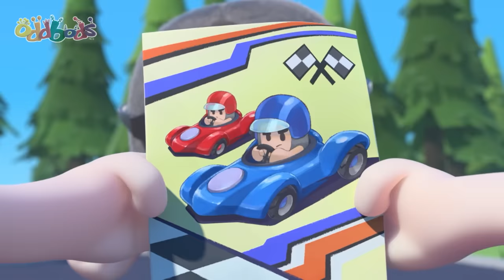Superhero Showdown! 🦸 | Oddbods TV Full Episodes | Funny Cartoons For Kids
Slick and Pogo get caught into a battle of oneupmanship over who is the nighbourhoods resident superhero. The outcome is petty and less than heroic. Who will triumph and claim the title of hero?

00:00 Super Zeroes
07:14 The Pied Piper of Oddsville
14:13 I Love Fuse
21:11 Feel Good Fuse
28:10 The Not So Sweet Ride